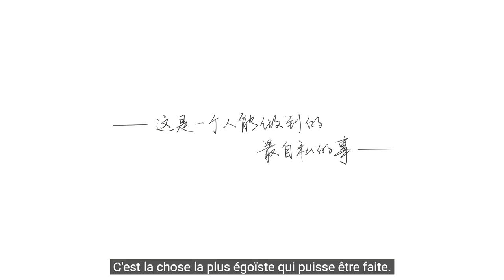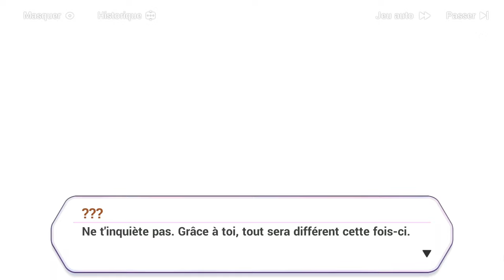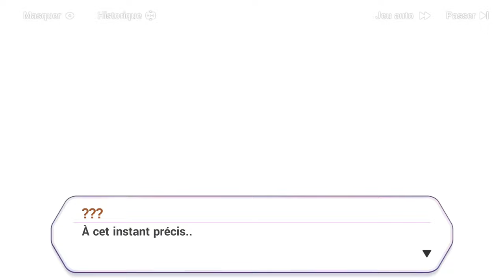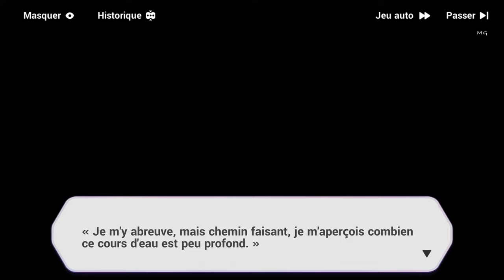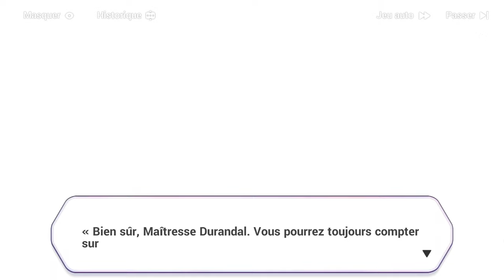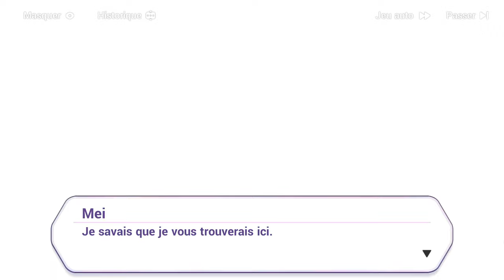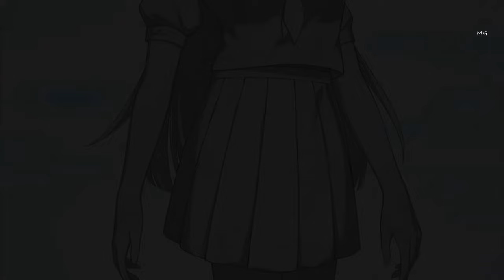Honkai Impact 3rd | Chapitre 28 : ˖꒰Au delà de la Volonté꒱ #4 Fin 〃₍₍HD⁾⁾ ₍₍4K⁾⁾ 🍋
Chapitre XXVIII: 🍋Au delà de la Volonté🍋 / Partie 4 Fin

📝 "Résumé :  〃